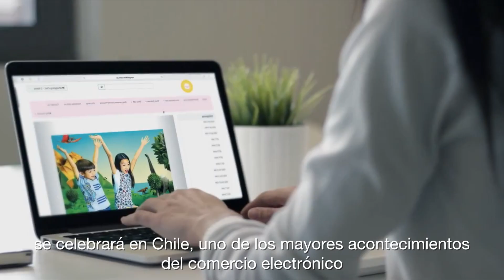Cyberday Chile Mayo 2018